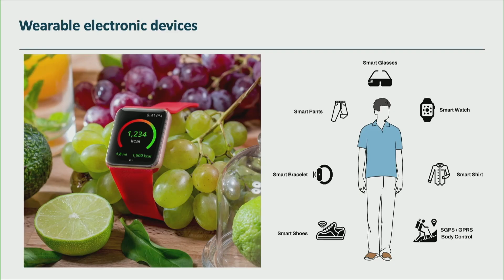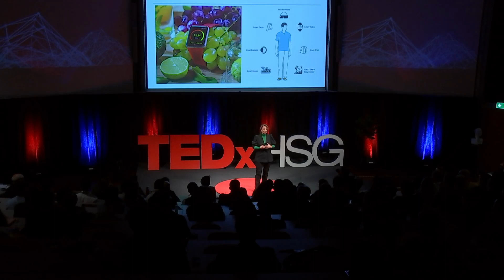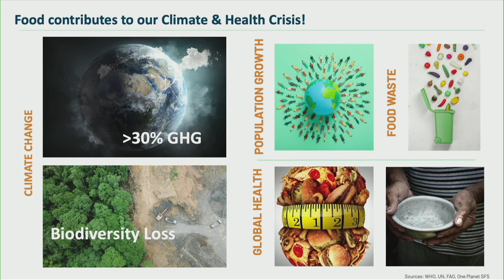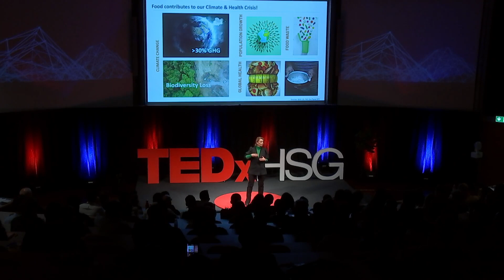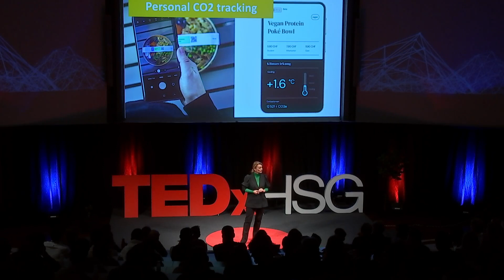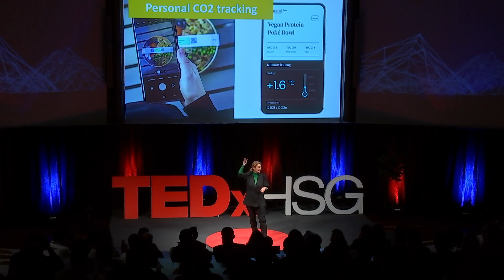Why what you had for dinner matters | Christina Senn-Jakobsen | TEDxHSGSalon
Together we can transform the way we grow and connect with food, allowing us to sustainably nourish a population of 10 billion by 2050. I believe that digitalisation is the key to accelerating change and reshaping the future of food. As Managing Director of Swiss Food & Nutrition Valley, Christina brings the Swiss food ecosystem together to co-create innovations that shape the future of food. Because transformation is a team sport. This talk was given at a TEDx event using the TED conference format but independently organized by a local community.